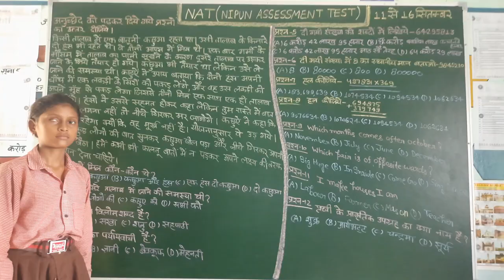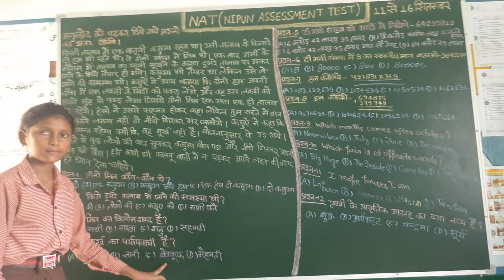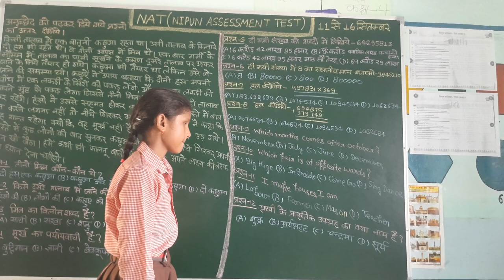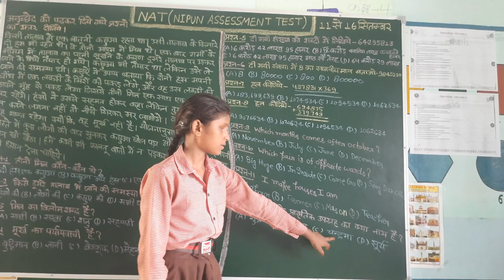NAT(Nipun Assessment Test)|Practice Paper |Exam date-11 to 16 September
Nat paper
Nipun Assessment Test
Nipun up#nipun
up nipun
Nipun exam
NAT exam